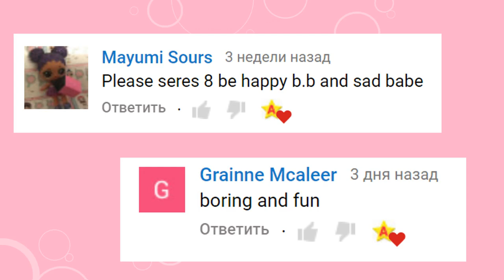LOL Surprise Opposites Club Future Series Prediction Part 2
New Dolls LOL Surprise from Opposites Club Prediction Part 2.